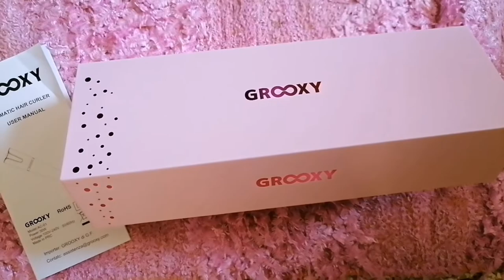In collaborazione con GROOXY - nuova piastra arricciacapelli automatica - Unboxing e testing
Oggi vi voglio parlare del ferro arricciacapelli automatico di GROOXY @grooxy_shop

Con
Sistema anti-aggrovigliamento
Protezione anti-scottatura
Cavo di 2 metri, rotante a 360°
Ergonomico e leggero
Rotazione boccolo sia Destra/Sinistra
Riscaldamento in 40 secondi
Temperatura fino ai 210 gradi

Lo trovate su Amazon

Bye bye  Perdita di Tempo⏰